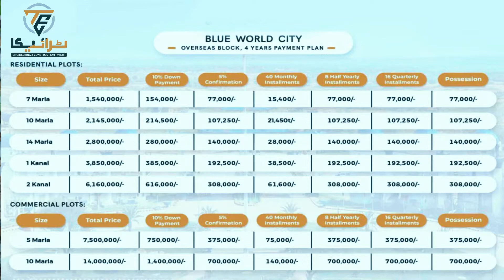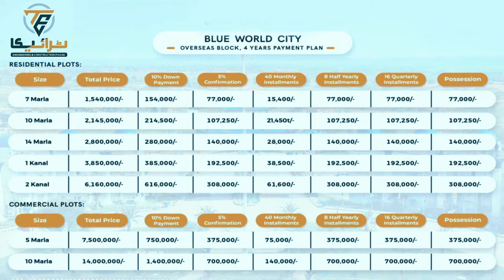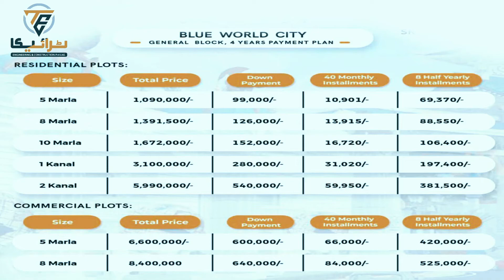Blue World City General Block Rates | Trica Group of Marketing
Trica Group of Marketing is your one stop solution for all Real Estate problems from last Seventeen years in Rawalpindi ، Islamabad. We started serving from 2008 and made our own identity in Market because of our best consultancy deliverance. People visit us for investments opportunities, rental options, purchases of shops, offices apartments, residential plots, commercial plots, houses and much more. Many of our overseas clients from overseas especially Saudi Arabia (KSA), UAE (Specially Dubai), Qatar UK, Germany, Norway, Canada, USA, and Australia prefer us because of our commitments and our satisfying solutions. We offer real estate consulting services in all CDA sectors and Housing Societies for residential and commercial real estate projects.

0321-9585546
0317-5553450